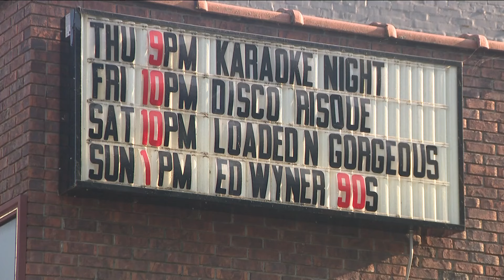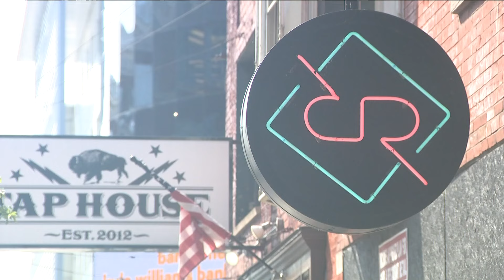City looking to enforce 'amusement fee'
City looking to enforce 'amusement fee' on Buffalo music venues